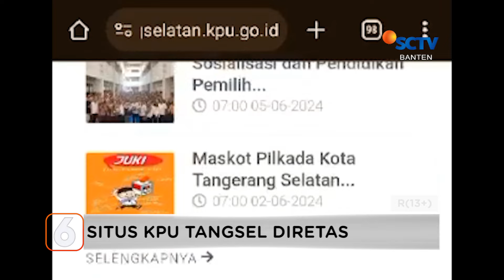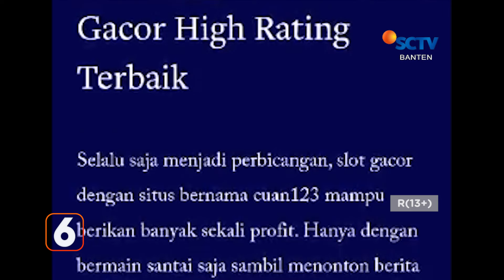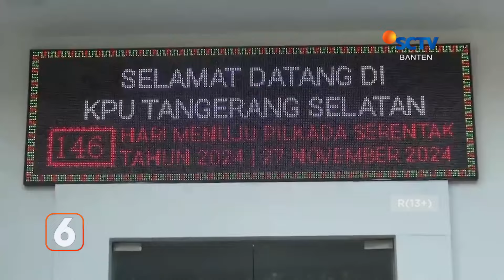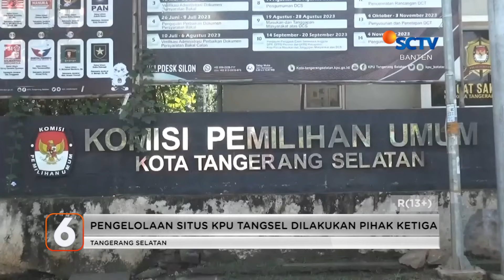Situs KPU Tangsel Diretas dan Dijadikan Situs Judi Daring | Liputan 6 Banten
Liputan 6 Banten, 4 Juli 2024 Part 1